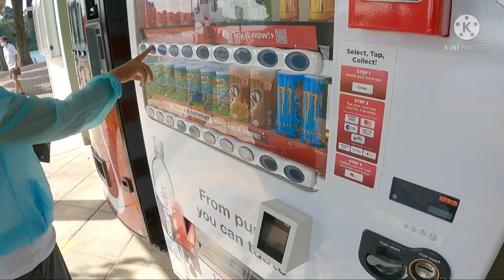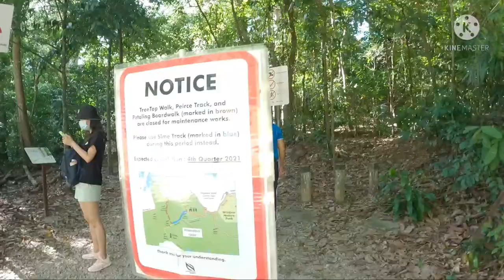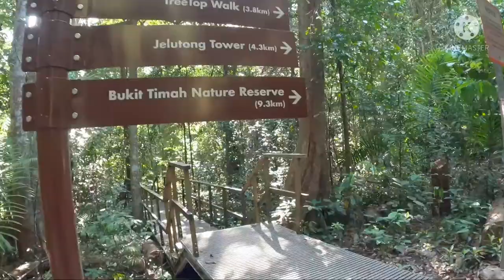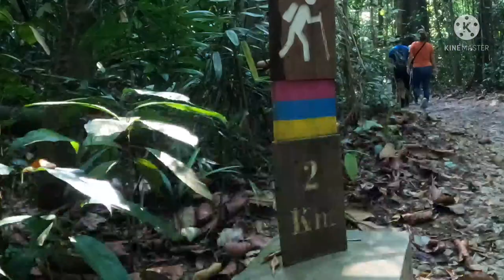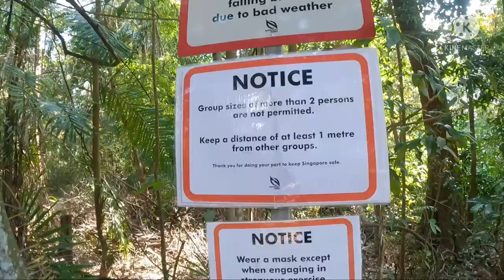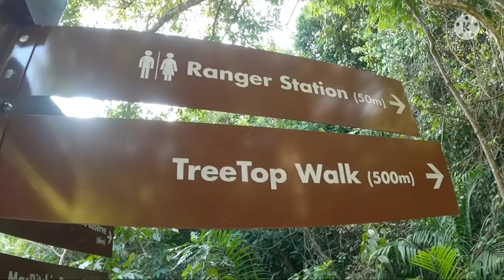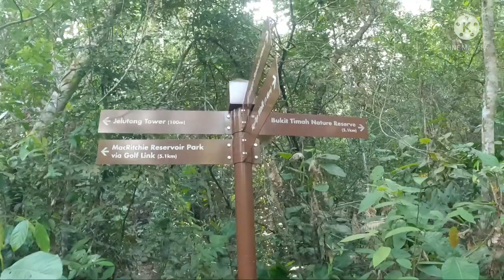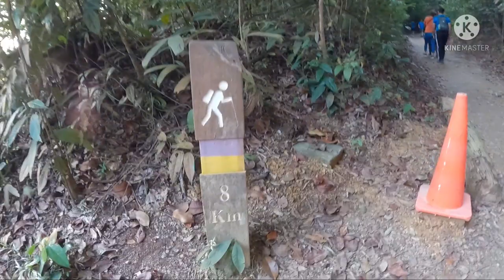MacRitchie FullRound(11KM)!!!Walk with Families!!!Kisan//Sova!!!Dhan//Parbati!!!